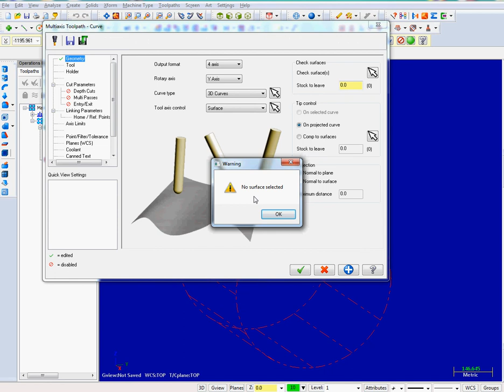1 стоп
пробую сделать обработку, не выбирается поверхность обработки.